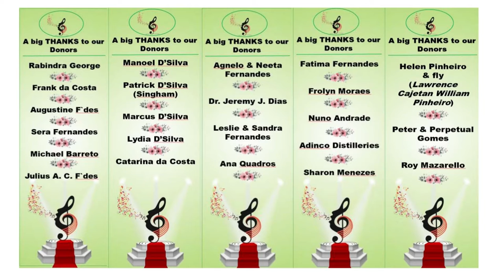Konkani song | Pixem | Jeliska Fernandes | KANTARAM LHARAM 2022 | St. Sebastian Church Aquem Goa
St. Sebastian Church, Aquem in association with St. Sebastian Sports Club
Presented  " Kantaram Lharam 2022 " Solo & Duet Singing Competition.

Singer : Jeliska Fernandes
Song :  Pixem

Media Partner : xRapid Media LLP
FiiRE, Donbosco Fatorda

More Songs video of this Singing competition will be uploaded soon on this xRapid Media LLP channel The official media partner for this  event.